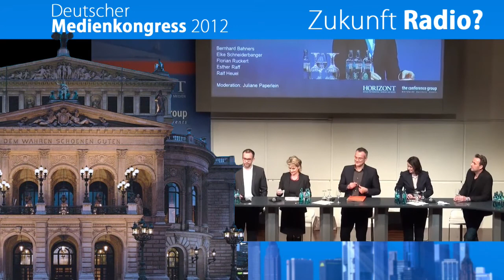Deutscher Medienkongress 2012: Zukunft Radio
Videomaterial zur Verfügung gestellt von RPR1. und bigFM (Bild und Schnitt)

Experten der deutschen Radiobranche sprechen auf dem Deutschen Medienkongress 2012 über das Thema: "Zukunft Radio".

Dieser Zusammenschnitt enthält Stimmen von Bernhard Bahners (radio.de), Elke Schneiderbanger (ARD-Werbung SALES & SERVICES), Florian Ruckert (RMS), Esther Raff, Ralf Heuer (Grabarz & Partner)